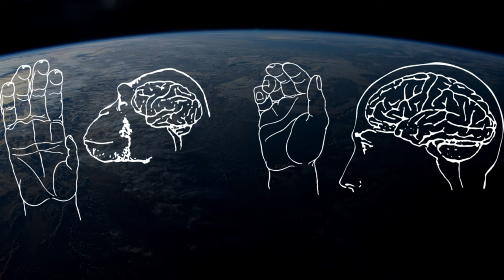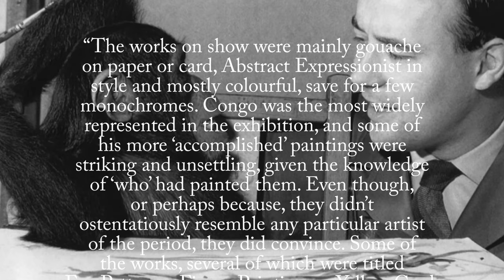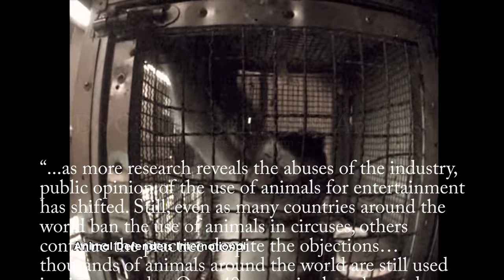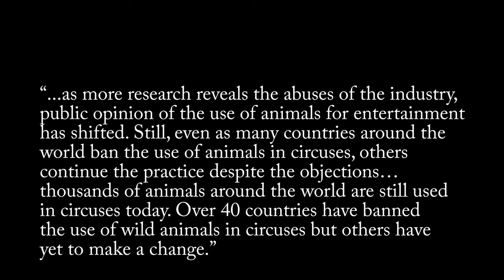MONKES IN ART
Welcome back to Monke in Review! Today's Topic is Monkes in art. Art is such a vast topic that naturally it would involve our primate cousins. We dive into three main branches of the art world and see how we have incorporated monkeys and apes into them. Enjoy!

0:00 Introduction
3:38 The Painting World
9:11 The Circus World
12:47 The Entertainment World
15:03 Conclusion